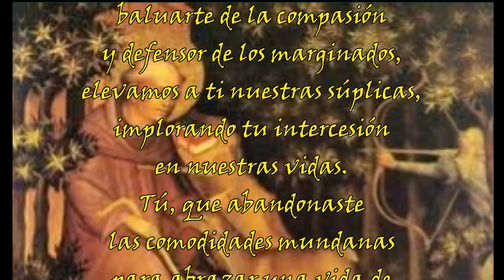Santoral del 01 de Septiembre: San Gil y su oración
Únete a nosotros en este video en el que nos sumergimos en la profunda espiritualidad de la oración de San Gil recordado el 01 de Septiembre.